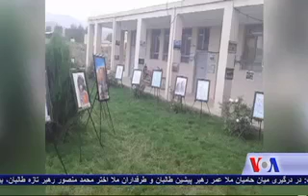Bamyan Hosts first SAARC Art expo - VOA Ashna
دومین جشنوارۀ هنری سارک و راه ابریشم، در مرکز ولایت بامیان گشایش یافت و قرار است در کنار سایر آثار، نقاشی های بامیان در آن به نمایش گذاشته شود. خبرنگار ما ظفر بامیانی گزارشی فرستاده که با هم میبینیم.